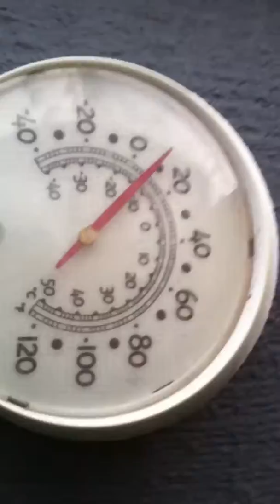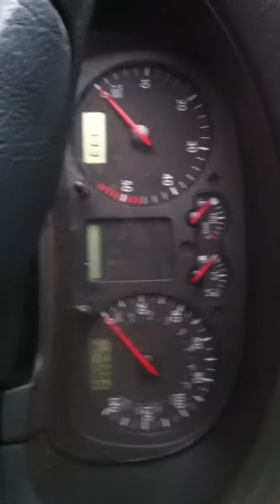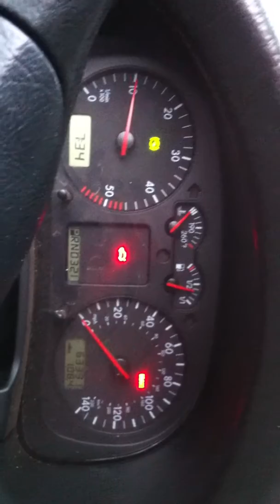2001 vw jetta -bora- tdi cold start -15 celsius